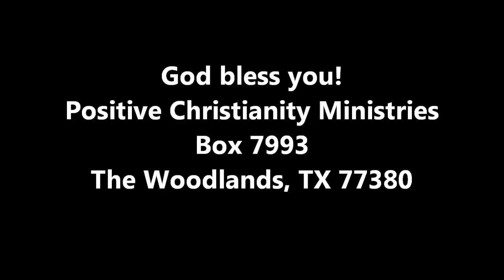Bible It!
Mon/Tues Aug 29,30 2011 Christopher Ian Chenoweth